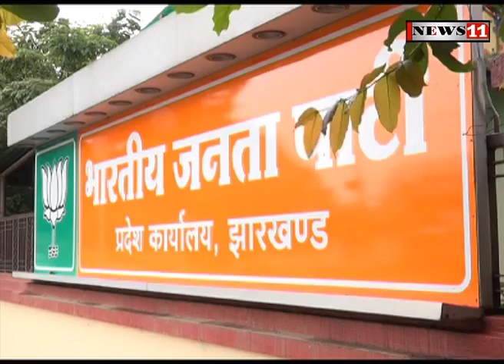मतदान के दिन पीएम की सभाओं को लेकर सवाल खड़े कर रहा विपक्ष